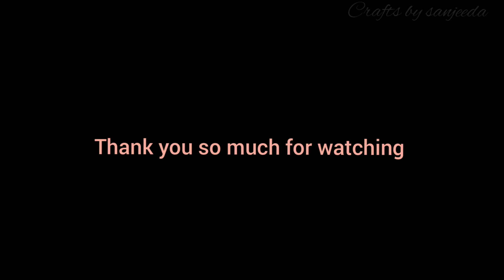hand painted wooden jewellery set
Hello everyone 🥰
It’s me sanjeeda from Crafts by sanjeeda.
Today's video is all about wooden crafts. So enjoy the full video.

So please keep supporting me💕